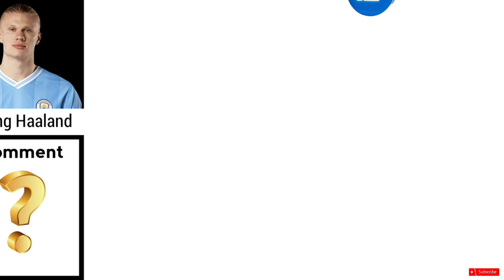Religion of famous football players | Football comparison Muslim, Christian,